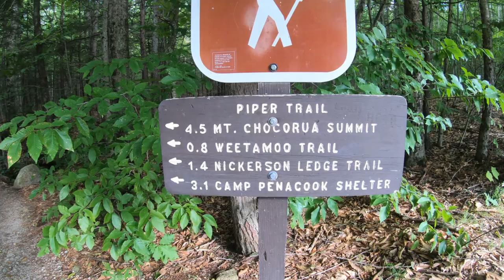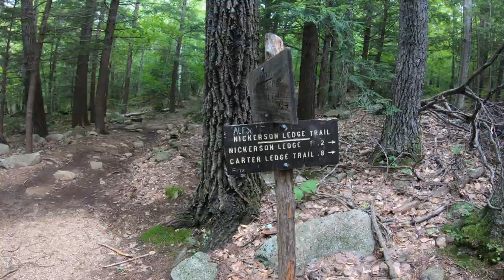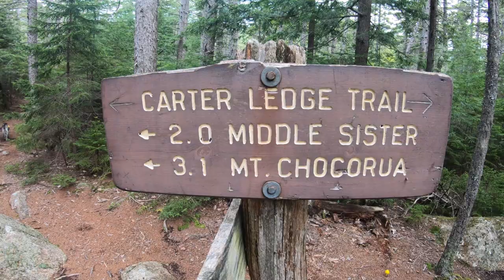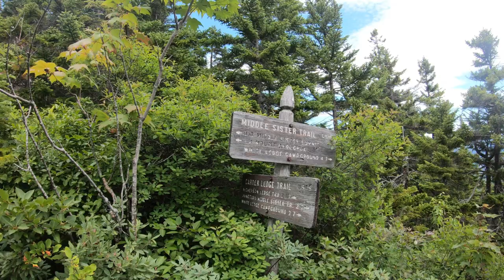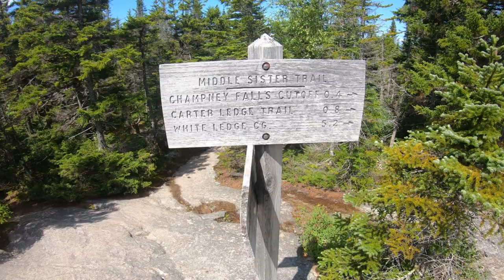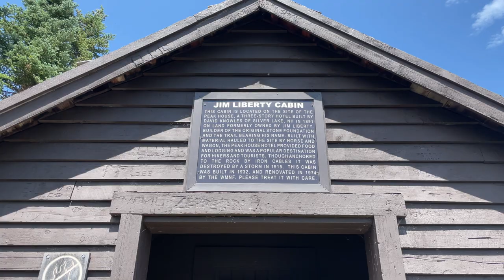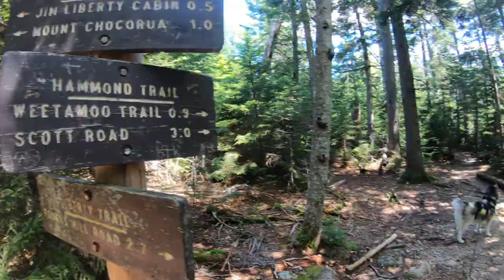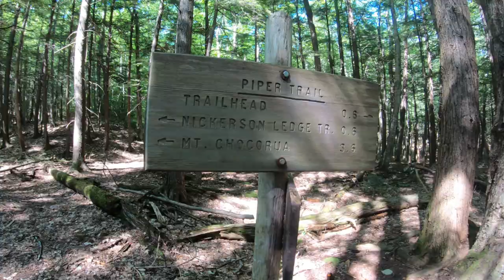Mt Chocorua - Most POPULAR New Hampshire Mountains - Hike Guide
In addition to being a popular hike, Mt Chocorua is said to be one of the most photographed mountains in the world. On this hike, Jackie, Juno and I headed up the Piper Trail to the Carter Ledge tackling the Three Sisters before summiting. On the way down, we took the Liberty Trail to the Weetamoo Trail back to the car forming a nice lollipop loop. This was an excellent hike with some of the best summit views I have had on a New Hampshire mountain.

Read a more detailed trail guide on this hike on my

Gear Used
Men's Trail Runners
Women's Trail Runners
La Sportiva Trango Hiking Boots (Men's)
La Sportiva Trango Hiking Boots (Women's)
Optional: Garmin inReach
Optional: Hiking Poles
Optional: Garmin Fenix Watch

Filming Equipment

GoPro Max
Selfie Stick
Joby Tripod